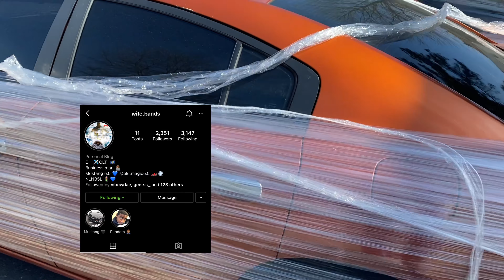WOKE UP TOO MY CAR SARAN WRAPPED *I WAS PISSED*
MORE BANGER COMING 🖤💻